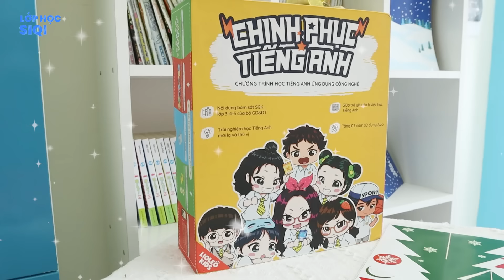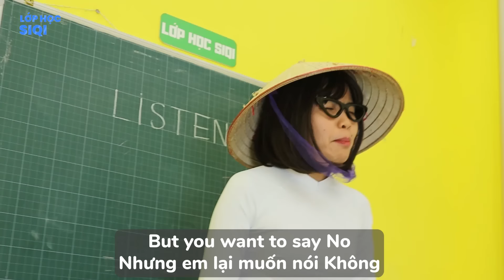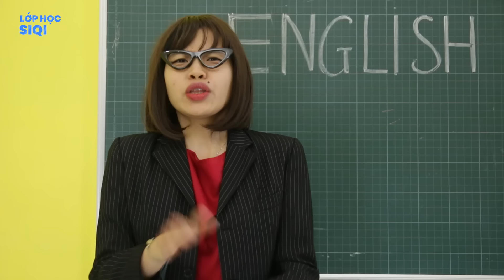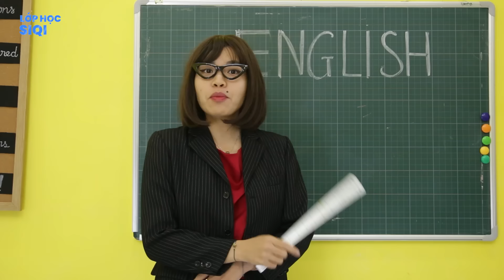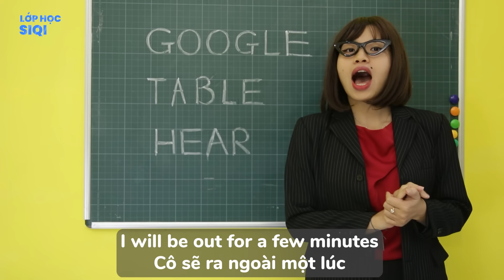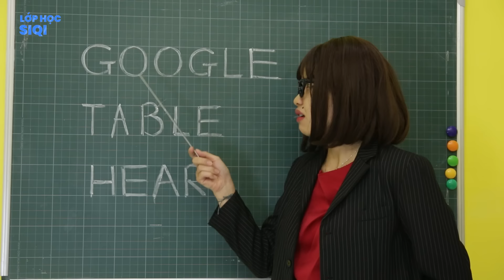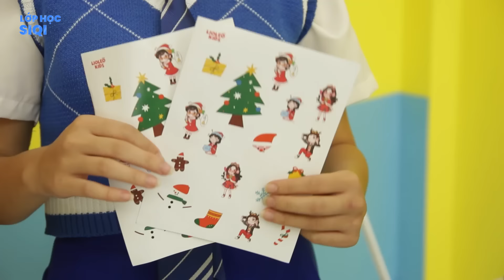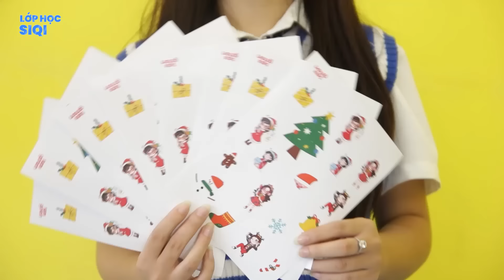7 kiểu học sinh HỌC NGOẠI NGỮ - LỚP HỌC SIQI - Tặng SET QUÀ GIÁNG SINH cực khủng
TẶNG SET SANTA BOX - 10 MÓN QUÀ GIÁNG SINH khi mua bộ LIOLEO CHINH PHỤC TIẾNG ANH trong tháng 12, nhận quà ngay tại

Mỗi bạn sẽ nhận được toàn bộ các quà sau:
- 1 combo đồ dùng học tập có: 1 thước kẻ, 2 bút chì, 1 gọt bút chì, 1 tẩy, 1 sổ
- 1 đôi tất ấm áp
- 3 khẩu trang in hình Giáng Sinh cute
- 1 cây thông sáng tạo chỉ có ở LIOLEO
- 1 sicker Noel

Hơn nữa, với mỗi bộ LIOLEO Chinh Phục Tiếng Anh sẽ có kèm 1 số may mắn khi đặt mua, và phần quay số trúng thưởng sẽ diễn ra vào 24/12 này và bạn sẽ có cơ hội nhận 1 BỘ MÀU KHỔNG LỒ với 100 màu cực xinh. Hãy nhanh tay đặt mua Chinh Phục Tiếng Anh để rinh tất cả những phần quà tặng hấp dẫn này ngay thôi!

Có ai cứ đến giờ học Tiếng Anh là lại run sợ như chúng tớ không, huhu hãy giải cứu LHSIQI trong tiết học Tiếng Anh bằng cách xem hết video dưới đây nha các cậu ơi!

0:00 Mở đầu
1:16 Việt kiều “xịn”
3:50 Trả treo giáo viên
4:37 Học vẹt
7:05 Thích thể hiện
8:13 Kẻ hủy diệt ngoại ngữ
10:05 Đôi tai vàng
11:25 Món quà của Ông già Noel
12:27 Kết
13:05 Tặng quà Noel